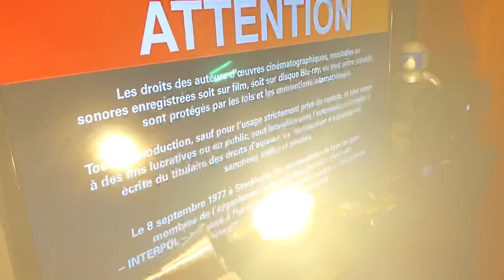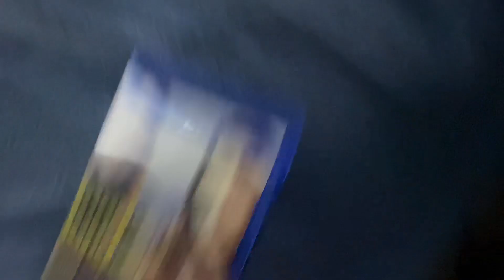Opening to Booksmart 2019 Blu Ray